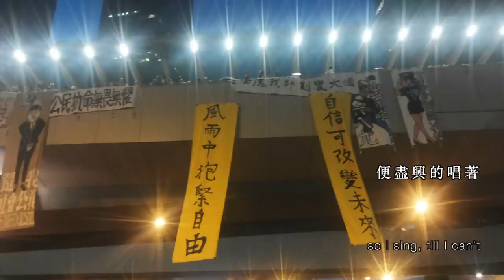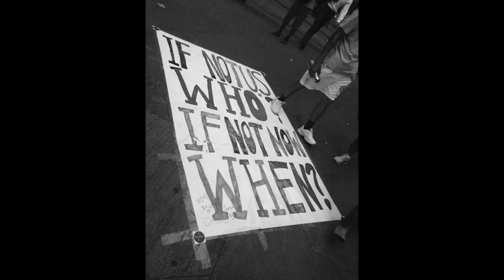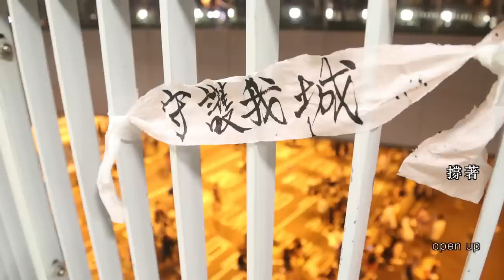撐著 I promise you an umbrella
歌曲理念：
醜陋的力量從來阻擋不了美麗的靈魂。撐著, 我們。
青春的無畏，理想的執著，把我們連成一線，一起有愛。
相信，美麗的心靈，就是大路上的光。

曲：黎曉陽 & Stephen Mok
詞：周耀輝
唱：黎曉陽

烈日下 沒盛世的衣著 便任性的脫著 青春的掙扎
大路上 逐漸覺得詩意倔強 便盡興的唱著 青春的方法
雨會灑 天會黑 但你會送給我一把傘
當一切渴望能蒸發
世界如煙
而靈魂如傘 撐著青草黃花
而時日如傘 撐著希冀一剎
總要記得坐下時 就有我
抬頭 就有你
撐著
到脆弱時 就有愛
到自由時 再出發
撐開新的你我 就是漂亮

別睡著 就定有些天使會遇上 就定有些眼淚在流著 青春的資格
雨會灑 天會黑 但我會送給你一把傘
世界如煙 懶理它
抬頭 就有你
撐著
到脆弱時 就有愛
到自由時 再出發
終於一天不再害怕 牽著手走人間
總要記得雀躍時 就會笑
彷徨 就會喊
撐著
到脆弱時 就有愛
到未來時 撐著
撐開新的世界 就會歸家

Composers: Michael Lai & Stephen Mok
Lyricist: Chow Yiu Fai

Under the bright sun, if you don't have the clothes of the fat years, shed, willfully, all the struggles of being young.
On the road, I start to realize how stubborn tenderness is, so I sing, till I can’t, all the ways of being young.
Raindrops may fall, the sky may threaten, but you promise me an umbrella.
While every yearning is evaporating,
the world goes up in smoke.
And our souls are like umbrellas, opening up some green grass and yellow flowers.
And our days are like umbrellas, opening up moments of hope.
We must remember when you sit down, there is me.
When I raise my head, there is you.
Open up.
At times of vulnerability, there is love.
When we are free, we will embark, again.
Open up a new you and a new me, beautifully.

Don't fall asleep, you will come across some angels, and tears will flow, the qualifications of being young.
the world goes up in smoke. Who cares?
Open up.
Some day we won’t be afraid any more and we will walk hand in hand.
We must remember when we are delighted, we will smile.
When we are lost, we will cry.
Open up.
At moments of vulnerability, there is love.
Before future comes, open up.
Open up a new world, then we go home.

With love…..

From:
黎曉陽
Stephen Mok
Ernest Choi
謝國維
馮穎琪
周耀輝
HenryCK
陳浩賢
Chloe Tsang
Penelope Tang